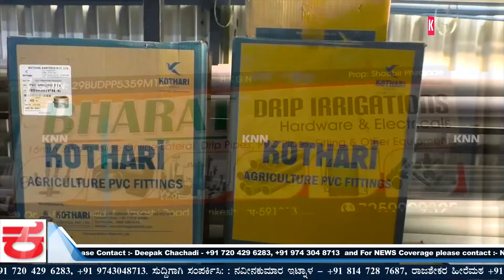Belgaum News-Villagers Protest by Sealing Panchayat Office For Demanding Flood Relife for 2005 Flood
रायबाग तालुक्यातील बिरडी गावातील पूरग्रस्तांना घरे निर्माण करुन देण्यात आली आहेत मात्र त्या घरांमध्ये कोणत्याच प्रकारच्या सुविधा दिल्या गेल्या नाहीत त्याचबरोबर अन्य लोकांकडून त्यावर अतिक्रमण केले जात आहे यासाठी ग्रामस्थांनी ग्राम पंचायतीला टाळे ठोकून आंदोलन छेडले